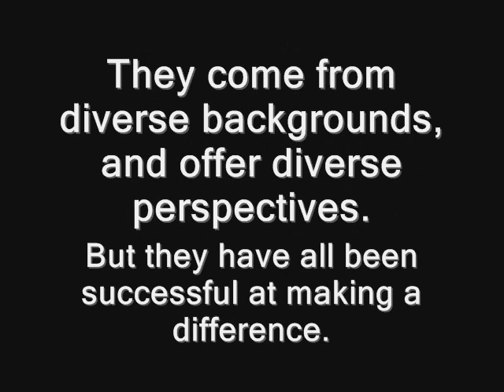Roberto Rivera - Founder of The GoodLife Foundation (Part 1)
As part of a greater movement with no real center or name, the Common Ground Youth Coalition is interviewing leading young change-makers to create a snapshot of what young people are doing for their generation nationally, and globally. The goal is to showcase young people from all walks of life who have been successful at making a change in the world, in any sector - public, private, political, religious, social, cultural, non-profit, etc. We hope that our collective work can demonstrate how youth can solve today's issues, work across traditional boundaries, and inspire others to do the same.

Roberto Rivera is an educator, artist, and change agent who specializes in applying best practices in engaging youth using practical and relevant methods. He is also the founder of The Good Life Organization and author of the "Fulfill the Dream" curriculum.

Roberto Rivera received his Bachelor of Arts degree from the University of Wisconsin-Madison where he created his own major entitled "Social Change, Youth Culture and the Arts."  He received his Master of Arts degree from the University of Illinois at Chicago in Youth Development with a focus on Social Justice, Urban Education, and Hip-hop.  Roberto is the founder of the Good Life Organization and author of the "Fulfill the Dream" curriculum.  The Good Life Organization publishes multi-media educational tools and trains educators, youth workers, and parents about connecting positive youth development to community development.

Roberto's work in organizing and mobilizing youth and community assets have won him awards from former president Bill Clinton, Congresswoman Tammy Baldwin, and others. Despite these accolades, Roberto sees his work as giving back, since being labeled "at-risk" and "disadvantaged" as a teen himself, his relationships with key educators, positive peers, and youth workers helped him to turn his life around.

Roberto's presentations are unique because they include both scientific research and personal anecdotes from Roberto's journey from being a dope dealer to a hope dealer.  In addition, Roberto incorporates stories from his work with communities around the nation. His unique ability to code-switch, from sharing research and data to telling stories and performing poems, leaves audiences with enlightened minds and motivated hearts.